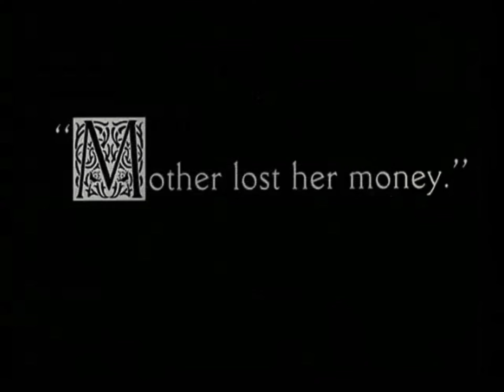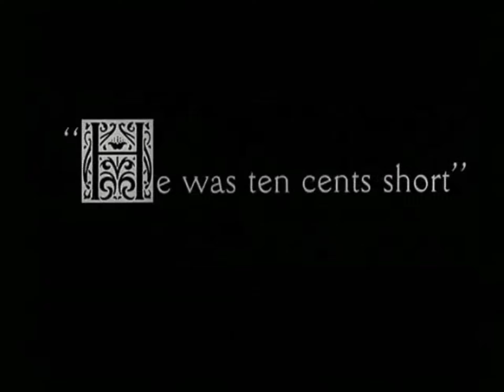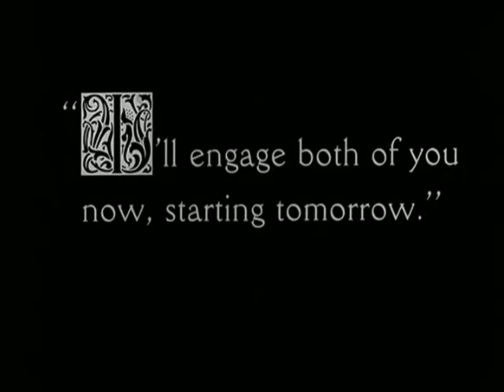The Immigrant (1917 Silent Romantic Comedy Short film)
The Immigrant is a 1917 American silent romantic comedy short. The film stars Charlie Chaplin's Tramp character as an immigrant coming to the United States who is accused of theft on the voyage across the Atlantic Ocean and falls in love with a beautiful young woman along the way. It also stars Edna Purviance and Eric Campbell.

The movie was written and directed by Chaplin.

According to Kevin Brownlow and David Gill's documentary series Unknown Chaplin, the first scenes to be written and filmed take place in what became the movie's second half, in which the penniless Tramp finds a coin and goes for a meal in a restaurant, not realizing that the coin has fallen out of his pocket.

 It was not until later that Chaplin's Tramp was penniless because he had just arrived on a boat from Europe and used this notion as the basis for the first half. Purviance reportedly was required to eat so many plates of beans during the many takes to complete the restaurant sequence (in character as another immigrant who falls in love with Charlie) that she became physically ill.

The scene in which Chaplin's character kicks an immigration officer was cited later as evidence of his anti-Americanism when he was forced to leave the United States in 1952. In 1998, The Immigrant was selected for preservation in the United States National Film Registry by the Library of Congress as being "culturally, historically, or aesthetically significant."

Plot
The film begins aboard a steamship crossing the Atlantic Ocean and initially showcases an unnamed immigrant's misadventures, the Little Tramp (Chaplin), who finds himself in assorted mischief. The scene opens with Charlie bent double over the side of the ship, appearing to be seasick. Then it is revealed he is only fishing.

Much humor is derived from the heavy sway of the boat, with much sliding around the deck.

Charlie, among other things, plays cards, eats in the mess hall and avoids seasick passengers. Along the way, he befriends another unnamed immigrant (Purviance) who is traveling to America with her ailing mother. The two have been robbed by a pickpocket who loses the money to the Tramp in a card game. The Tramp, feeling sorry for the two penniless women, attempts to secretly place his winnings from his card game in the woman's pocket but ends up being mistakenly accused of being a pickpocket. The woman manages to clear the Tramp's name. Upon arrival in America, the passengers stare at the Statue of Liberty but once landed, the Tramp and the woman part company.

Cast
Charles Chaplin - Immigrant
Edna Purviance - Immigrant
Eric Campbell - The head waiter
Albert Austin - Seasick immigrant / A diner
Henry Bergman - The artist
Kitty Bradbury - The Mother
Frank J. Coleman - The cheater on the boat / Restaurant Owner
Tom Harrington - Marriage Registrar
James T. Kelley - Shabby Man in Restaurant
John Rand - Tipsy Diner Who Cannot Pay

This section does not cite any sources. Please help improve this section by adding citations to reliable sources. Unsourced material may be challenged and removed. (May 2021) (Learn how and when to remove this template message)
Episode 1 of the 1983 documentary series Unknown Chaplin reveals that Chaplin developed the storyline for The Immigrant as filming progressed. Initially, the movie began as a comedy set in an artists' cafe, with Purviance as a brightly dressed patron.

This plot was abandoned almost immediately, before Chaplin's character was introduced, the documentary states, and Chaplin began again, with a story, still set in a cafe, about a man who has never been in a restaurant before displaying terrible table manners before meeting a lovely girl (Purviance) and shaping up. Initially, Henry Bergman played the bully-ish head waiter, but Chaplin eventually replaced him with Eric Campbell.

According to Unknown Chaplin, Chaplin developed the idea of the tramp and Purviance's character being immigrants when he realized he needed more plot to justify the restaurant scenes. After filming the film's opening sequences of the arrival in America, he reshot parts of the restaurant scene to be consistent with the new plot (bringing Bergman back in a new role as an artist who resolves the subplot of Charlie being unable to pay for dinner), and added the epilogue in which the Tramp and Purviance are married.

Sound version
In 1932, Amedee Van Beuren of Van Beuren Studios, purchased Chaplin's Mutual comedies for $10,000 each, added music by Gene Rodemich and Winston Sharples and sound effects, and re-released them through RKO Radio Pictures. Chaplin had no legal recourse to stop the RKO release.

Reception
Like many American films of the time, The Immigrant was subjected to some cuts by city and state film censorship boards. The Chicago Board of Censors required two cuts to the film, the first being the closeup showing the stealing of a moneybag, and the second involving nose thumbing as an insult.